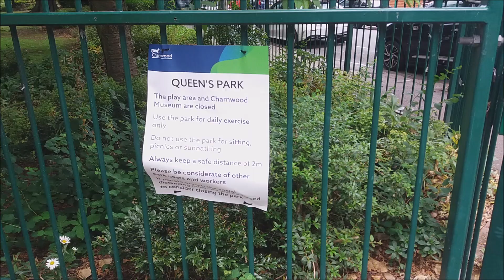Incredible Thunderstorm - Loughborough UK - 16th June 2020 (HD Video)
UPDATE - This video got featured on Britain's Wildest Weather 2020 Documentary!!

I haven't been to Loughborough since 19th March, due to the lockdown in place.  That first visit in 3 months ended up in a complete washout!

If you want to skip to the main bit - 3:22

Whilst not a huge amount of Thunder and Lightning present in this film. The downpours was.

I'll let you watch the video and find out.

NCS Track used in this video - Say Goodbye